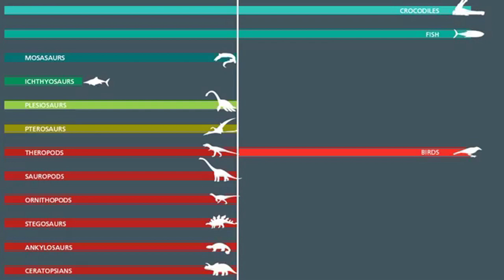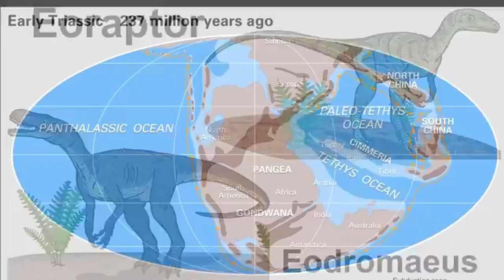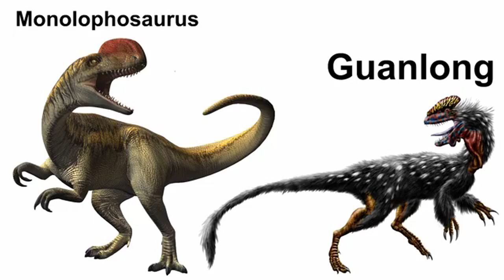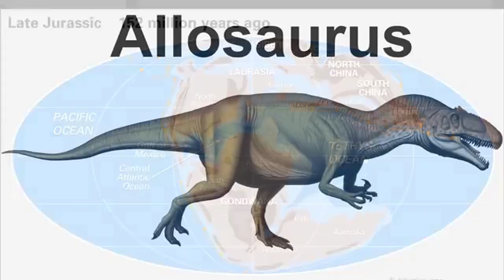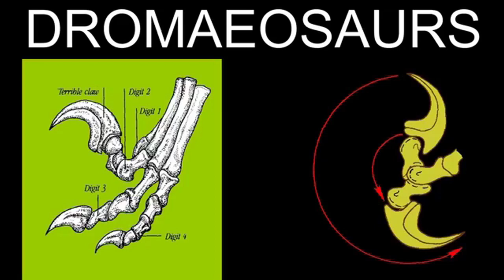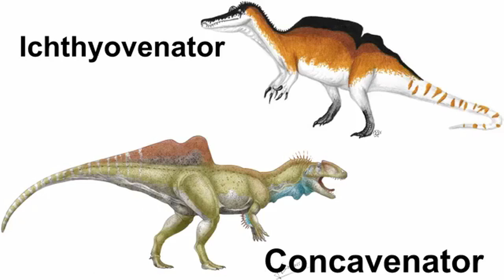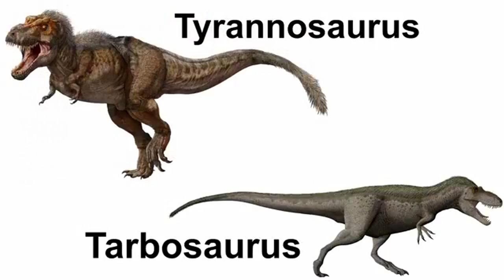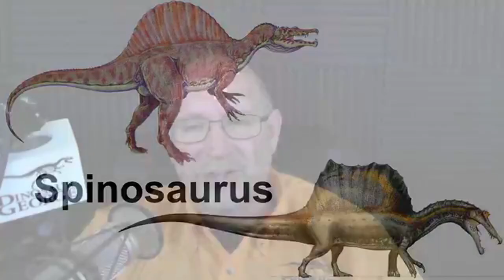Meat Eating Dinosaurs online Class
Theropod dinosaurs, or carnivores, were necessary parts of the ecosystems and played an important role. In the online class Dinosaur George talks about the different family groups and gives information about some of the unusual theropods. It also includes some fossil examples. If you would like to watch these lessons live, please join the Dinosaur George Jr Facebook group page.